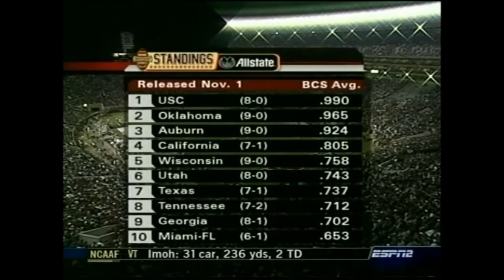2004 Mississippi State vs. Alabama Highlights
11/06/2004.  Bryant-Denny Stadium (Tuscaloosa, AL).  The Mississippi State Bulldogs (3-5) vs. the Alabama Crimson Tide (5-3).

Broadcast on ESPN 2.